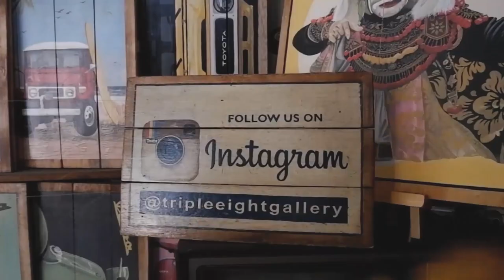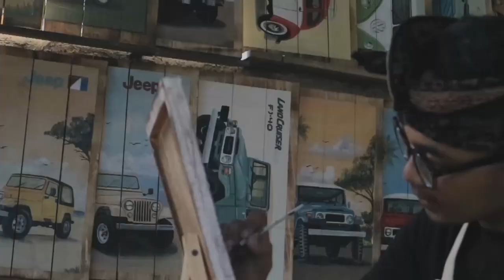"Cening Putri Ayu" ft Ed-eddy,DenySurya,MadeEdy,WinduSucipta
gdekurniawanproject lagu ke 9, saya mengangkat lagu rare "Cening Putri Ayu" bersama teman-musisi ;

Deny Surya (drum) & made edy (bass) kakak beradik-keluarga musisi yang pengalaman bermusiknya sudah tak perlu diragukan lagi. Deny adalah guru saya, saya banyak "mencuri" ilmu (recording) dulu saat di studio pregina sanur (sekitar th 2006) Deny juga mengisi drum 2 lagu di album solo saya.
Made edy, kami pernah satu band, teman gradag-grudug, belakangan baru tahu ternyata kami masih ada hubungan keluarga.

Ed-eddy vokalis band RESIDIVIS yang sekarang menetap di melbourne, beberapa kali pernah jamming bareng & kemudian berlanjut saling chat & telponan, kami dari dulu memang berencana untuk berkarya bareng.

Windu sucipta teman sekolah di SMPN 1 Singaraja, seniman serba bisa ; melukis, jago main gitar  ternyata seorang dosen juga. hebat gati enteee... cek karya nya di @tripleeightgalery

Selamat menonton
Semoga karya ini bermanfaat untuk adik-adik kita generasi kini dan nanti

Salam & semangart berkarya!
Gde Kurniawan

Direkam
@demoresrumahmusik Singaraja-Bali
@truthstudio Melbourne-Australia
@made.edy home studio Denpasar-Bali
Didukung oleh